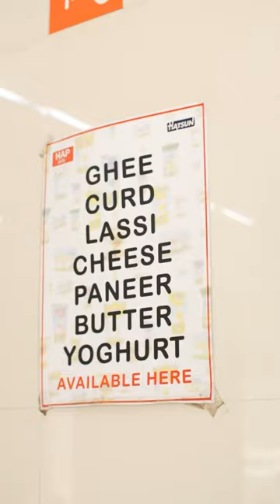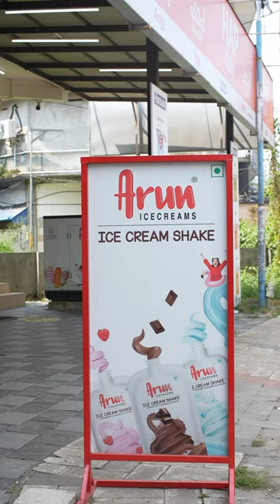5 രൂപക്കും ഐസ്ക്രീം കൊടുക്കുന്ന കമ്പനി 🔥